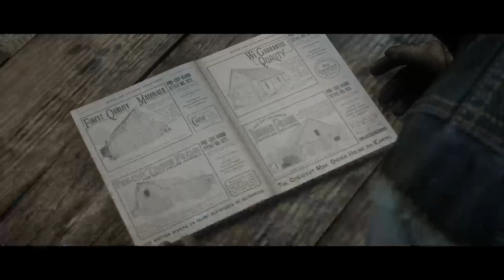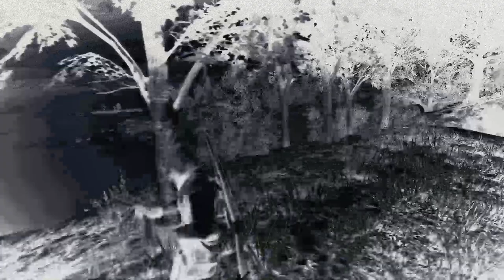Red Dead Redemption 2 - Bad Arthur Part 18 - Live "It's My Birthday"